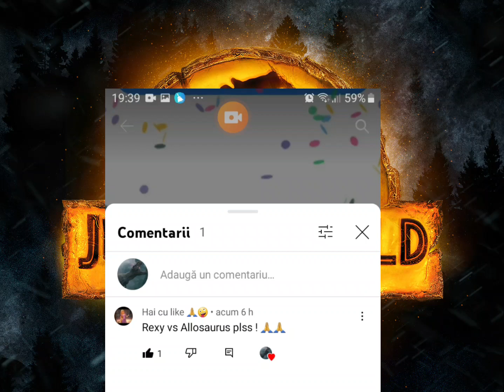Rexy vs Allosaurus